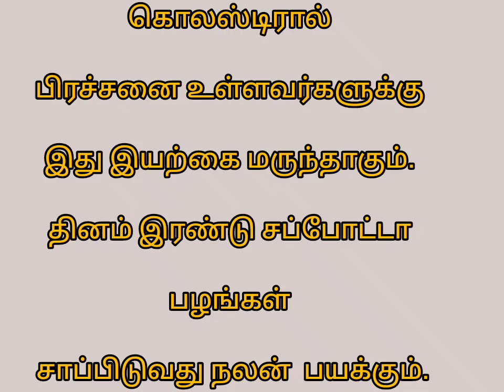சப்போட்டா பழத்தில் இவ்ளோ நன்மைகள் இருக்கா # ChittuNest